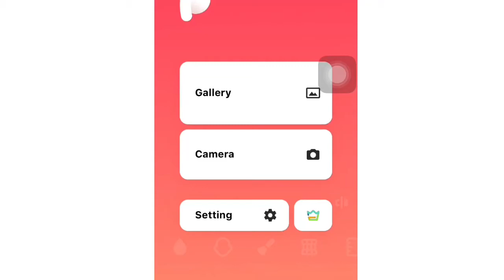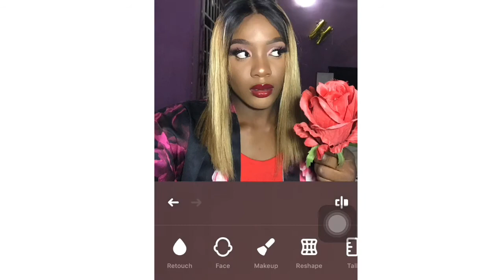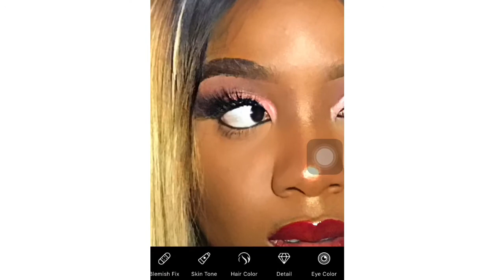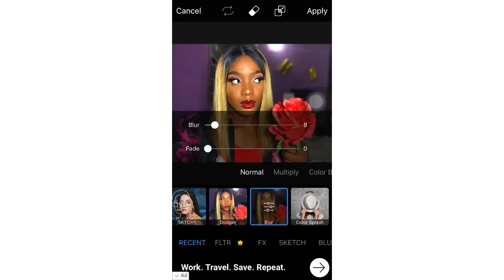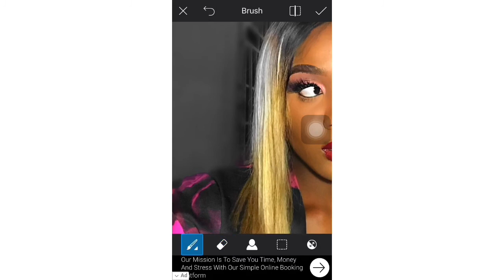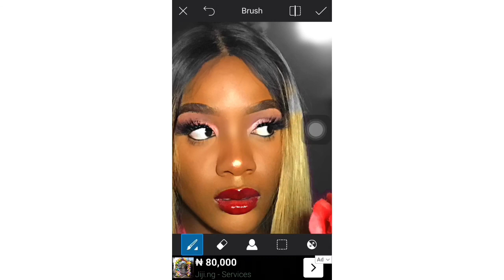Picsart| HOW TO EDIT INSTAGRAM PICTURES USING PICSART(for beginners)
i edited this picture using peachy and picsart. simple, short and giving good results! Look hot the easy way